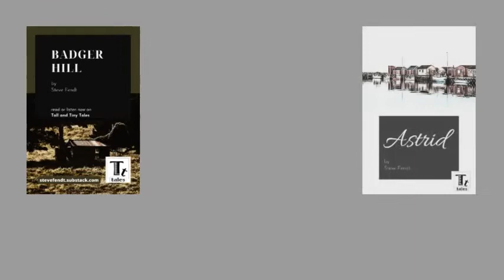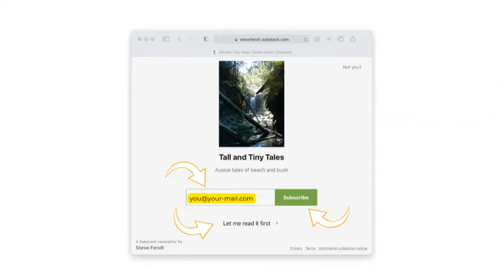Tall and Tiny Tales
Tall and Tiny Tales is my Substack storyletter Illustrated stories and podcast. A new episode in your inbox every Tuesday. Contemporary fiction with an Aussie flavour.